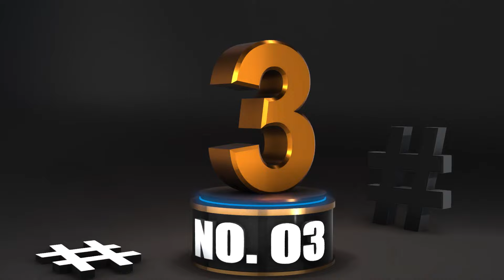3 Legendary RULERS Of The Underworld In Mythology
In this captivating video titled "3 Legendary RULERS Of HELL In Mythology," we delve into the depths of ancient tales to uncover the enigmatic rulers who preside over the underworld. Join us as we uncover the secrets and legends surrounding these powerful figures.

As dedicated mythology hunters, we have scoured ancient texts and legends to bring you the stories of three legendary rulers of Hell. Prepare to be enthralled as we unveil the dark and fascinating realms governed by these formidable beings.

First, we delve into the depths of the underworld to discover Satan, a figure deeply rooted in various mythologies and folklore. Explore the captivating myths and legends surrounding this infamous ruler, known as the embodiment of evil and temptation.

Next, we encounter Hel, the enigmatic Norse goddess who governs the realm of the dead. Journey with us through the chilling landscapes of Norse mythology as we unravel the mysteries surrounding Hel and her role in the afterlife.

Finally, we descend into the realm of Hades, the Greek god who rules over the underworld. Explore the intricate tapestry of Greek mythology as we uncover the myths and legends surrounding Hades, where shades wander and the River Styx flows.

Join us as we shed light on the significance of these legendary rulers and delve into the captivating world of Hell in mythology. Whether you're a mythology enthusiast or a curious seeker of ancient tales, this video is sure to captivate your imagination and deepen your understanding of the mythological realms of Hell.